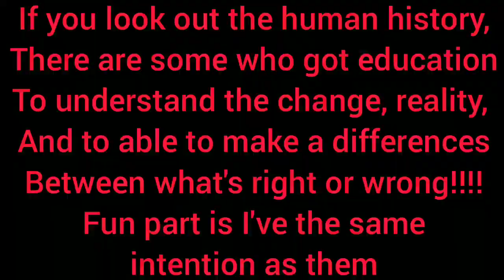talking experience of mine about study.